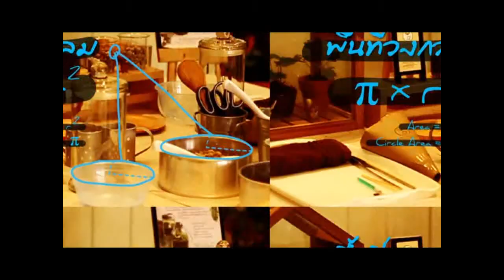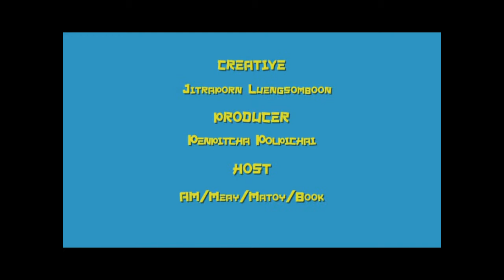อาจารย์แจ๊คกี้ สอนคำยืม ภาษาต่างประเทศ EP.24 Part 3/3